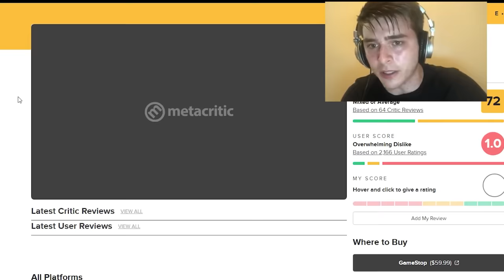5 Jogos que só são ODIAD0S na INTERNET!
Jogos que só a internet não gosta

➤ PSN: hadessama94